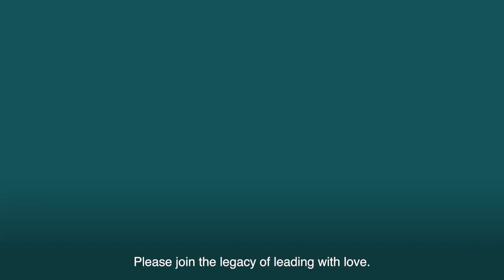The PFLAG 50th Anniversary Gala: A Night to Remember!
The PFLAG 50th Anniversary Gala was filled with moments of joy, inspiration, and reflection as we honored those who have helped shape our mission over the past five decades.

Still feel like you missed something? Whether you joined us in person or couldn't make it, watch the sizzle reel to check out some memorable moments!